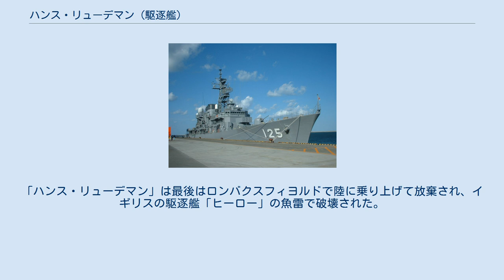ハンス・リューデマン (駆逐艦)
Z18 ハンス・リューデマン (Z18 Hans Lüdemann) はドイツ海軍の駆逐艦。
1936型。
 1936年9月9日起工。
1937年12月1日進水。
1938年10月8日就役。
 第二次世界大戦開戦後、イギリス沿岸への機雷敷設などに従事した。
 1940年4月、ノルウェー侵攻作戦に参加、ナルヴィクの攻略に向かう。
その途中の4月8日、イギリスの駆逐艦「グローウォーム」と遭遇し攻撃を受けた。
 4月10日、イギリスの駆逐艦がナルヴィク港に奇襲攻撃をかけ、第1次ナルヴィク海戦が発生した。
この時、「ハンス・リューデマン」はナルヴィク港内でタンカーから給油を受けていた。
駆逐艦「ヴィルヘルム・ハイドカンプ」と「アントン・シュミット」に魚雷が命中して沈没、「ハンス・リューデマン」も駆逐艦「ハヴォック」から命中弾を受けて砲塔一つが破壊された。
 4月13日、イギリス軍による攻撃が再び行われ、再び戦闘が行われた。
この第2次ナルヴィク海戦で残るドイツ軍の駆逐艦8隻すべてが失われた。
「ハンス・リューデマン」は最後はロンバクスフィヨルドで陸に乗り上げて放棄され、イギリスの駆逐艦「ヒーロー」の魚雷で破壊された。